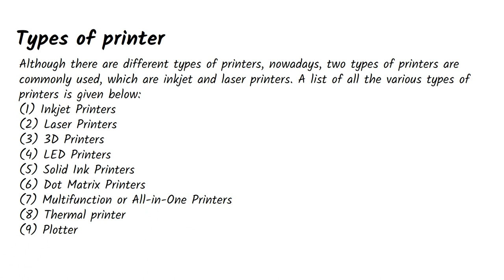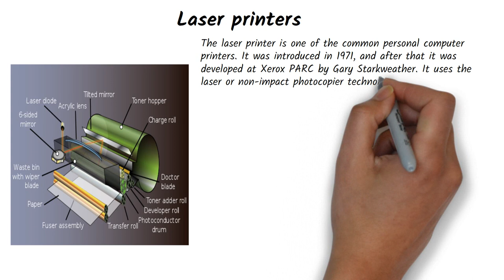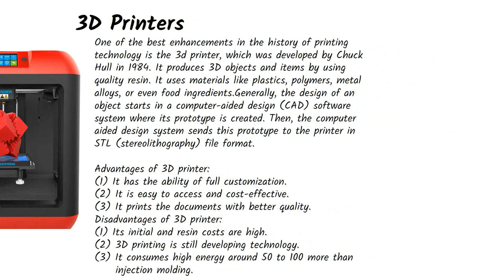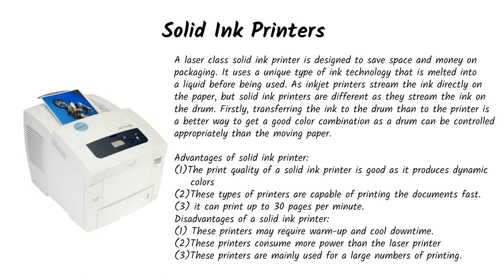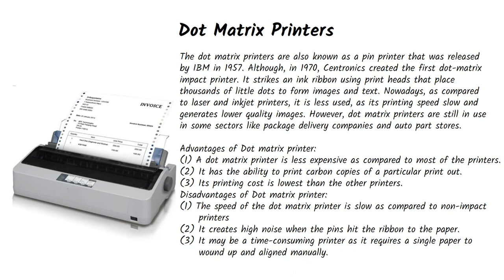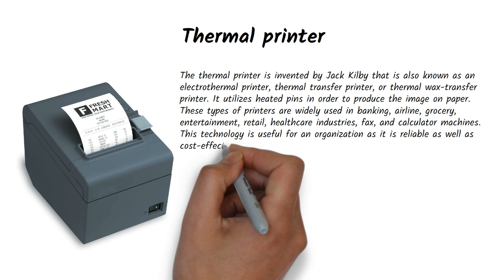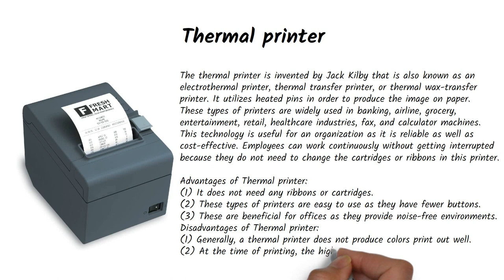Types of Printers || Impact printer and Non-Impact Printers || Fundamental of Printers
This video explains about various types of printer. Various impact printers are dot matrix printer, daisy wheel printer, drum printer and chain printer. Various non impact printers are inkjet printer, laser printer and thermal printer. It also explains about 3d printer.

See also Complete Tutorial on Computer
what is information and communication technology